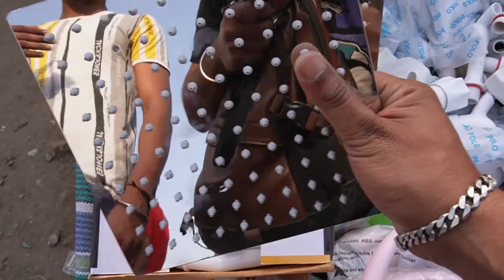Chor bazar Reality 😱 | Real price ! Jama masjid chor bazar Laptop Phone all electronic items 😍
Hello guys kaise hai aap sab I hope aao sab bht baidya hoge .

guys aap logo ki firse support ki zarurat hai .aap logo ka pyaar chaiye muje i know aap log muje firse full support karoge ...

I love you all keep supporting ❤️